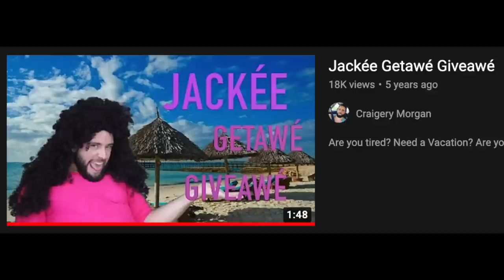A JAZZMAN’S BLUES Movie Review **SPOILER ALERT**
Gay homosexuals Nick and Joseph spoil A Jazzman's Blues - a 2022 American drama film written, produced and directed by Tyler Perry.

Premise: Follows an investigation into an unsolved murder unveiling a story full of forbidden love, deceit and a secret.

Find them on Instagram:
     Nick (@ragingbells)
    Joseph (@joroyolo)

Cast:
Joshua Boone (Bayou)
Amirah Vann (Mama)
Solea Pfeiffer (LeAnne)
Austin Scott
Ryan Eggold (Ira)
Brent Antonello
Brad Benedict
Milauna Jemai Jackson (Sissy)
Kario Marcel
Corey Champagne (LeRoy)
Elliot Holden

Cinematography by Brett Pawlak

Edited by Maysie Hoy